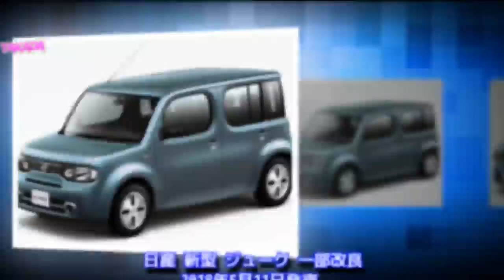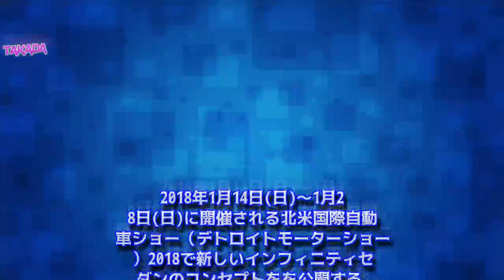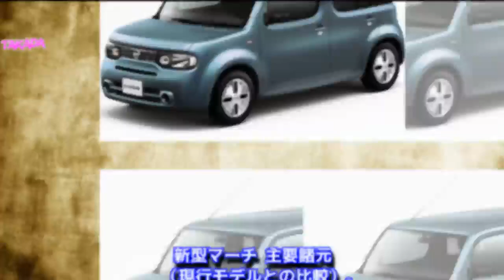2018年 日産 新型車発売 モデルチェンジ情報 まとめ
2018年 日産 新型車発売 モデルチェンジ情報 まとめ